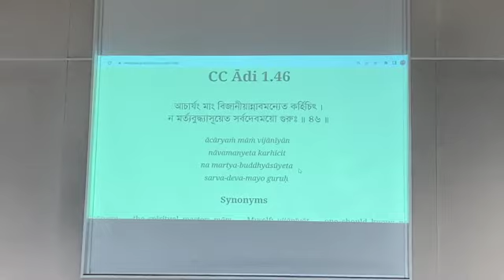Bhakti Vision: Initiations by HH Kadamba Kanana Swami!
WELCOME TO BHAKTI VISION !

In this weeks vlog I share a blissful day at Bhaktivedanta Manor.

Highlights were:

Ecstatic Guru Puja arati and kirtan

Darshan of Sri Sri Radha Gokulananda

Initiation class and ceremony (just a few snippets!) by HH Kadamba Kanana Swami

ended the day with evening kirtans with HG Bada Hari dasa.